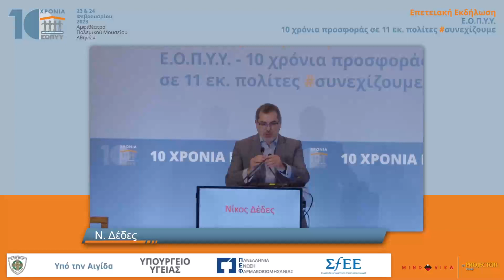Νίκος Δέδες | Χαιρετισμός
ΣΥΝΕΔΡΙΑ: Η δεκαετής πορεία του Ε.Ο.Π.Υ.Υ. και το όραμα της επόμενης ημέρας για έναν σύγχρονο Οργανισμό δίπλα στον πολίτηΣυντονισμός: Θεανώ Καρποδίνη Επετειακή Εκδήλωση: Ε.Ο.Π.Υ.Υ. 10 χρόνια προσφοράς σε 11 εκ. πολίτες συνεχίζουμε | 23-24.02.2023 | Πολεμικό Μουσείο Αθηνών